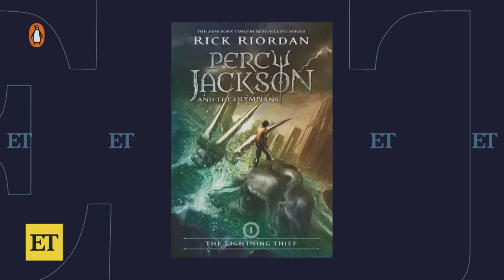Percy Jackson Cast on Expanding Book Universe With New Show (Exclusive)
Walker Scobell, Leah Sava Jeffries and Aryan Simhadri chat with ET's Ash Crossan about 'Percy Jackson and the Olympians.' The cast explains how their live-action adaptation is not only faithful to the best-selling books, but also tease how the TV series will add new elements to author Rick Jordan's literary universe. 'Percy Jackson and the Olympians' debuts Dec. 20 on Disney+ with a two-episode premiere, followed by new episodes weekly.